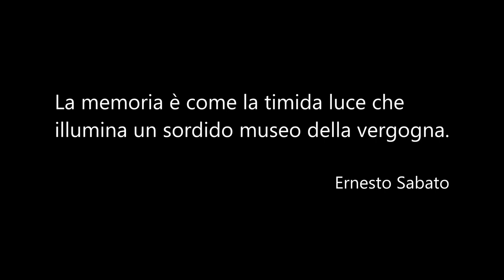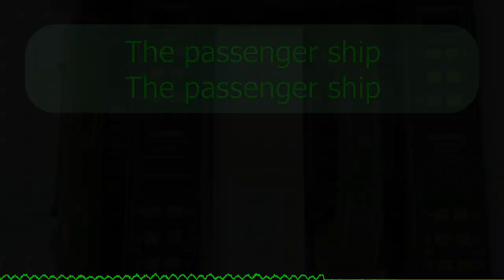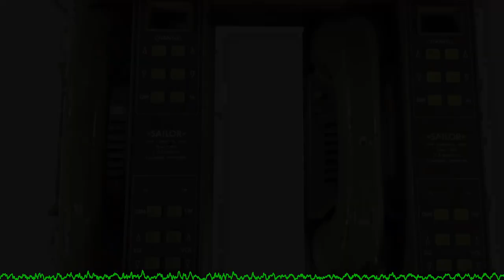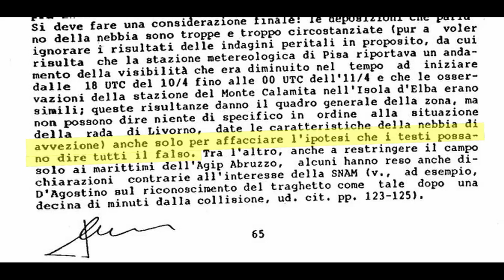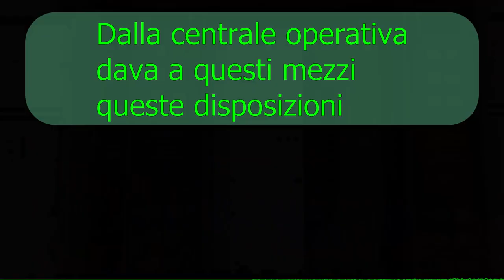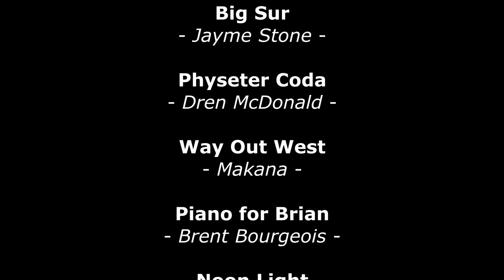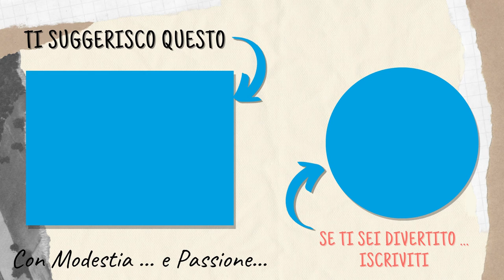Moby Prince: Prima parte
La prima parte del racconto del disastro del Moby Prince